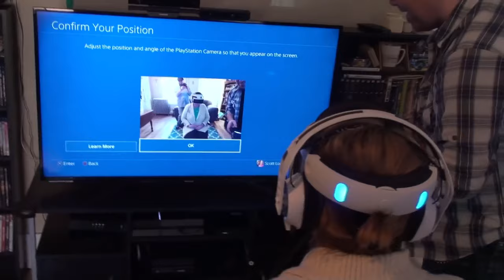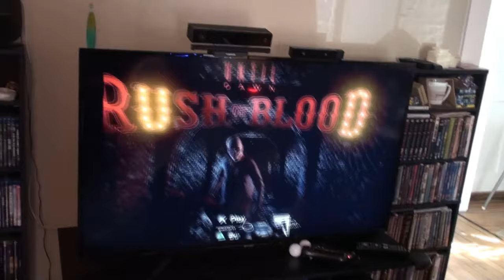Grandmother Reacts To Playstation VR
In this episode of The Logans, Scott's parents come over to try out the PlayStation VR! How will Ellie's "Mimi" react to virtual reality?

We have just launched on some other social media sites and we would LOVE to hear from you!

Listen to Scott's music!